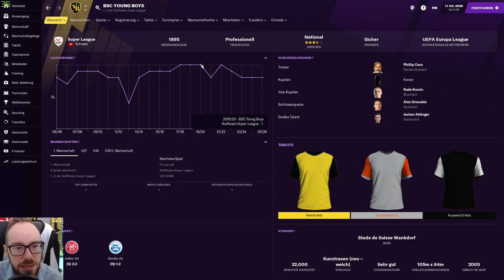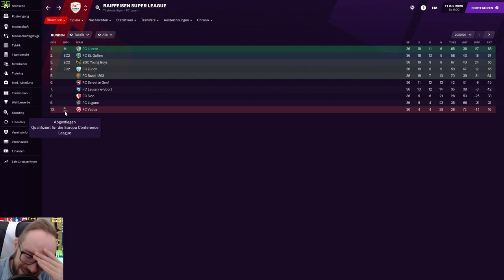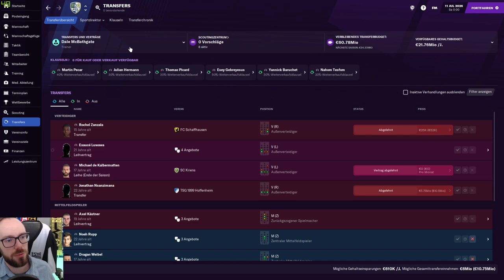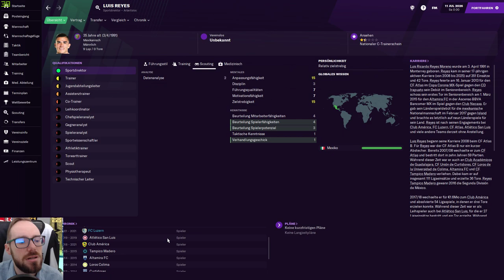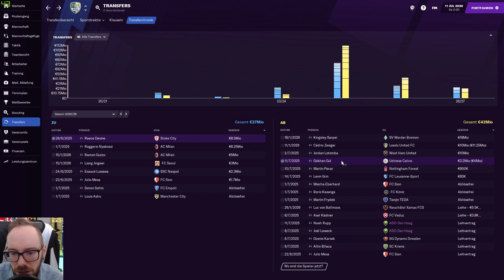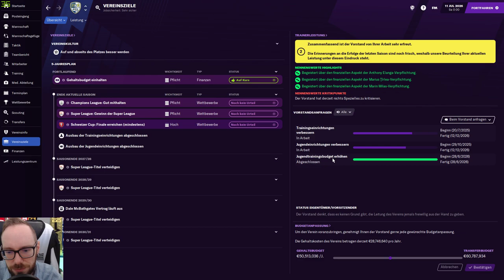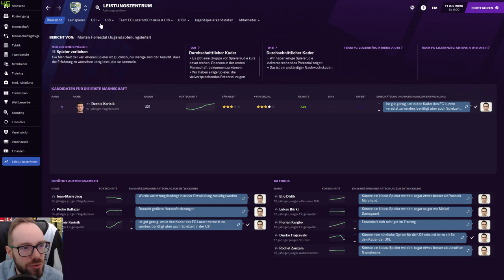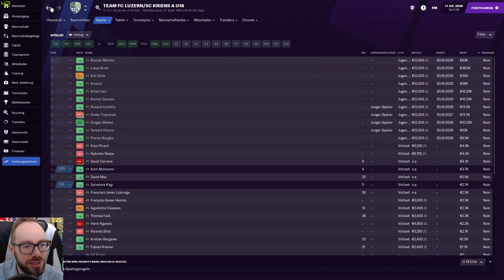Let's Play Football Manager 2021 | Savegames #8 - Ab in die Schweiz, FC Luzern!